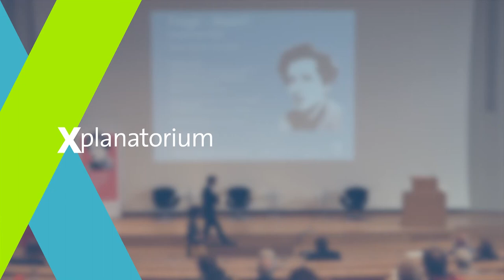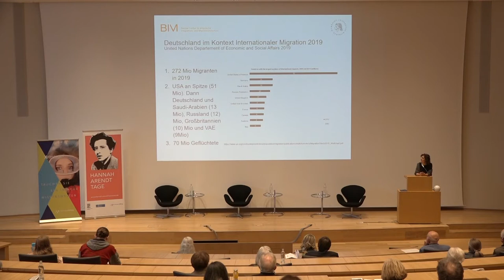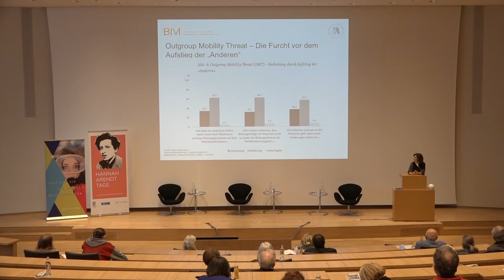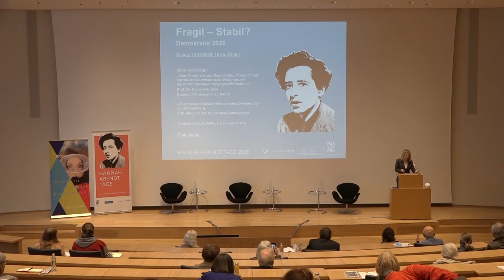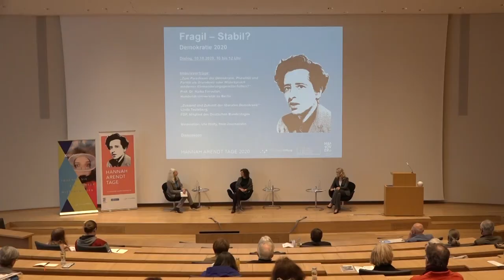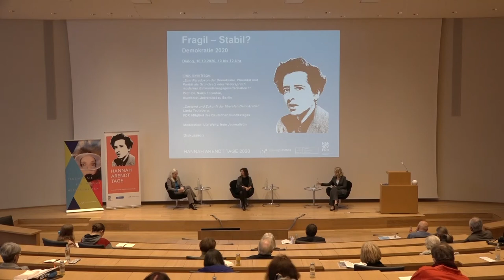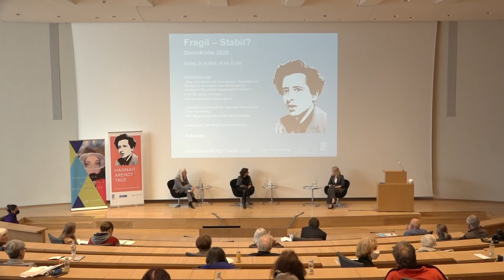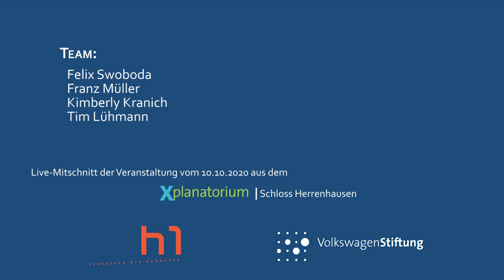Herrenhäuser Dialog - Fragil stabil? Demokratie 2020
Demokratien sind ein Versprechen: Gleichberechtigte Teilhabe für alle, Schutz für Minderheiten und deren Meinung. Der Herrenhäuser Dialog fragt danach, ob das Ideal einer pluralen Demokratie in wesentlichen Bereichen unseres gesellschaftlichen Zusammenlebens eingelöst wird. Oder ist Pluralismus gar Nährboden für Hass und Spaltung?

 Redaktion: VolkswagenStiftung
 Kamera: h1-Fernsehen aus Hannover
 Schnitt: h1-Fernsehen aus Hannover